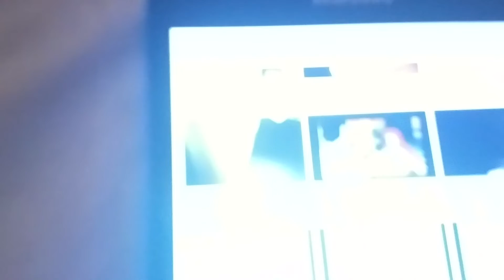Troxel Black Park City Center Ra Raf Rarm